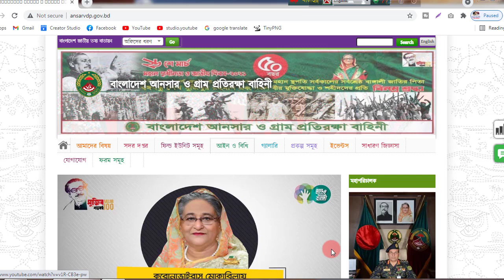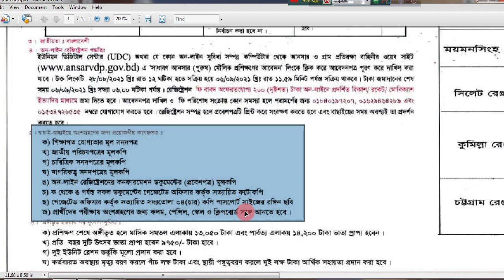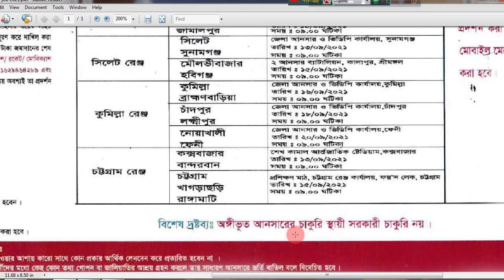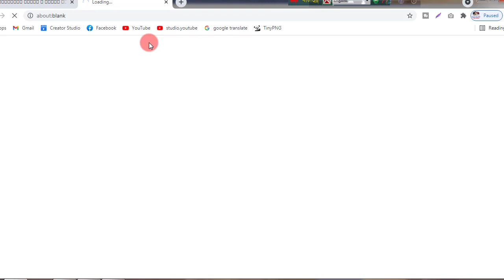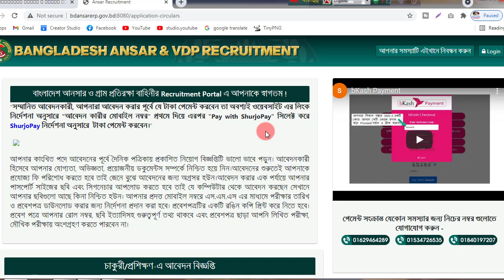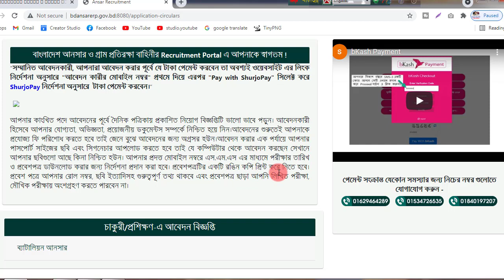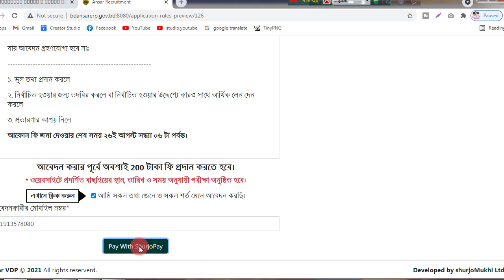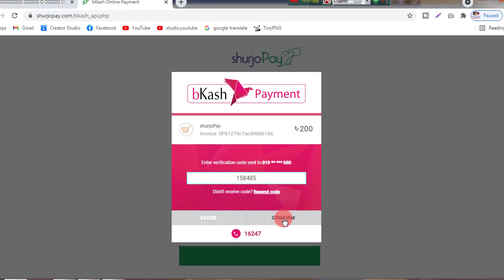বাংলাদেশ আনসার নিয়োগ ২০২১ | Bangladesh Ansar Job Circular 2021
বাংলাদেশ আনসার বাহিনী নিয়োগ ২০২১ | ansar vdp job circular 2021 | ansar job 2021

Bangladesh Ansar VDP Job Circular 2021 has been published by Authority. Bangladesh Ansar VDP Job circular 2021 has been created a job opportunity. Jobs Registration of Bangladesh Ansar VDP are many category. Bangladesh Ansar VDP authority is the most valuable institute in our country.

Anyone Can take this opportunity. You can visit may website for more information this job Bangladesh Ansar VDP. My website jobshospital.mohonsworldnu.com.

If you want to apply for this job you should submit your application within deadline. Bangladesh Ansar VDP Job circular 2021 converted  to an image file so that everyone easily or download this job circular. Bangladesh Ansar VDP Job circular 2021 has been given bellow.

বাংলাদেশ আনসার ও গ্রাম প্রতিরক্ষা বাহিনীর Recruitment Portal এ আপনাকে স্বাগতম !

সম্মানিত আবেদনকারী, আপনারা আবেদন করার পূর্বে যে টাকা পেমেন্ট করবেন তা অবশ্যই ওয়েবসাইট এর লিংক নির্দেশনা অনুসারে "আবেদন কারীর মোবাইল নম্বর" প্রথমে দিয়ে এরপর "Pay with Bkash" সিলেক্ট করে বিকাশের নির্দেশনা অনুসারে  টাকা পেমেন্ট করবেন।

আপনার কাংখিত পদে আবেদনের পূর্বে দৈনিক পত্রিকায় প্রকাশিত নিয়োগ বিজ্ঞপ্তিটি ভালো ভাবে পড়ুন। আবেদনকারী হিসেবে আপনার যোগ্যতা, অভিজ্ঞতা, প্রয়োজনীয় ডকুমেন্টস সম্পর্কে নিশ্চিত হয়ে নিন।আবেদনের শুরুতেই আপনাকে প্রযোজ্য ফি পরিশোধ করতে হবে তাই জেনে বুঝে আবেদনের জন্য অগ্রসর হউন।

আবেদন করার এক পর্যায়ে আপনার পাসপোর্ট সাইজের ছবি এবং সিগনেচার আপলোড করতে হবে তাই যে কম্পিউটার থেকে আবেদন করছেন সেখানে আপনার ছবিগুলো আছে কিনা নিশ্চিত হউন।

আপনার প্রদত্ত মোবাইল নম্বরে এস.এম.এস এর মাধ্যমে পরীক্ষার তারিখ ও প্রবেশপত্র ডাউনলোড করার জন্য নির্দেশনা প্রদান করা হবে। প্রবেশপত্রটির একটি রঙিন কপি প্রিন্ট করে নিতে হবে। প্রবেশ পত্রে আপনার রোল নম্বর, ছবি ইত্যাদিসহ গুরুত্বপূর্ণ তথ্য থাকবে এবং প্রবেশপত্র ছাড়া আপনি লিখিত পরীক্ষা, মৌখিক পরীক্ষায় অংশগ্রহণ করতে পারবেন না।

সাধারণ আনসার (পুরুষ) মৌলিক প্রশিক্ষণ প্রথম ধাপ-এর আবেদন করার যোগ্যতা
লিঙ্গঃ Male
বয়স সর্বনিম্ন 18 এবং সর্বোচ্চ 30 বছর গ্রহণযোগ্য
সর্বনিম্ন উচ্চতা(পুরুষ): 5ft এবং 4inch
সর্বনিম্ন বুকের মাপ(পুরুষ): (স্বাভাবিক-সম্প্রসারিত) 30-32inch

আবেদন করার পূর্বে অবশ্যই 200 টাকা ফী প্রদান করতে হবে।

Bangladesh Ansar VDP job circular 2021

১।